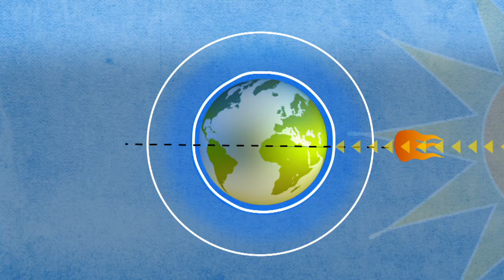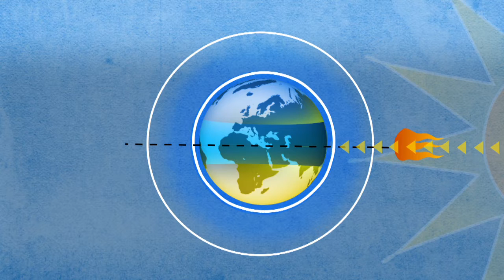NATIBO- BID- ¿Clima frio o caliente? ¿Invierno o verano?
COMUNICACION PARA EL DESARROLLO SOSTENIBLE